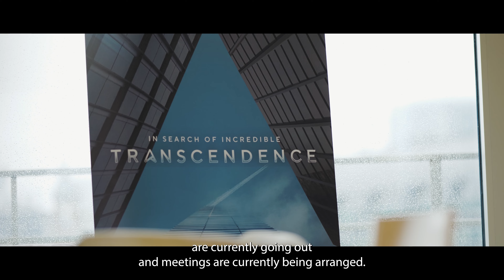Behind the Scenes with ASUS UK PR Specialist | Media Briefing & Launch Prep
Join us for an exclusive behind-the-scenes look at the world of public relations with George, the UK PR Specialist at ASUS. In this insightful interview, George delves into his role in bridging the gap between ASUS and the media, sharing how he crafts compelling stories that resonate with consumers and the press. Discover how the PR team localizes global strategies, manages media briefings, and prepares for major events like CES. Get a glimpse of the innovation driving ASUS forward and how the team is gearing up to showcase their latest technology to the world.

Don't miss this deep dive into the strategic world of PR at ASUS UK!